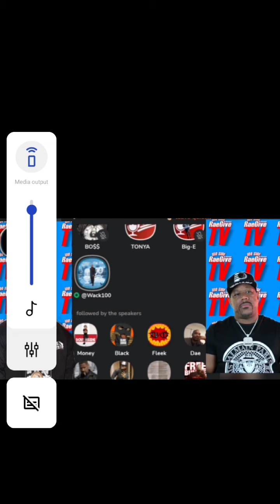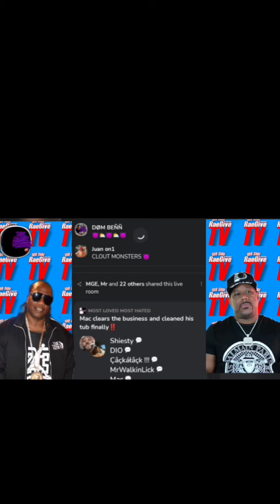Wack Says F Vallejo & Claims He Cussed Out Zoe The Roasta 🤦🏾‍♂️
Seems like that algorithm ain't messin with us from the Bay on certain situations I'm assuming Wack got sumn to do with that to keep his narrative in the spotlight. I clarify sum tings on his last rant with the folks from NorCal